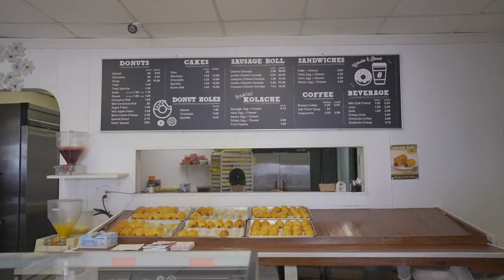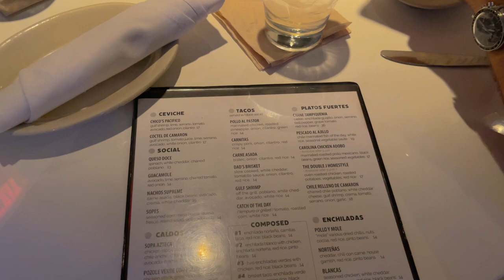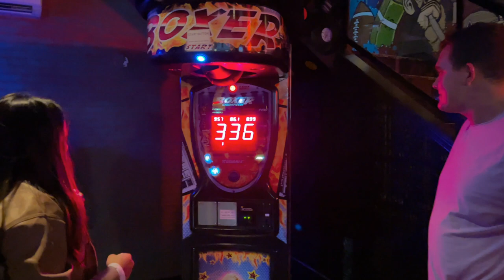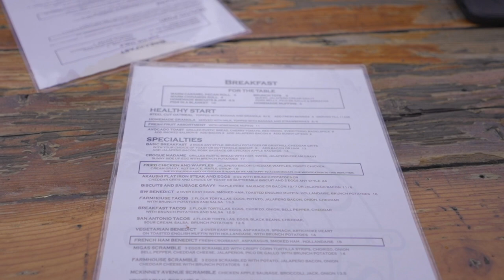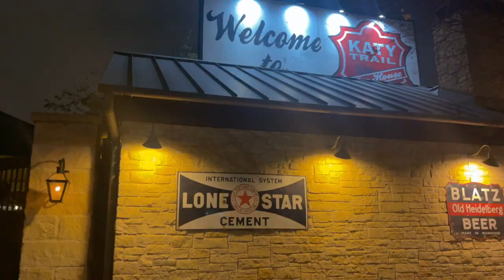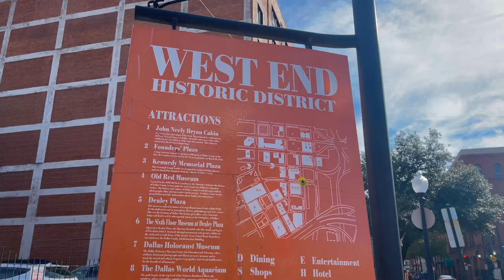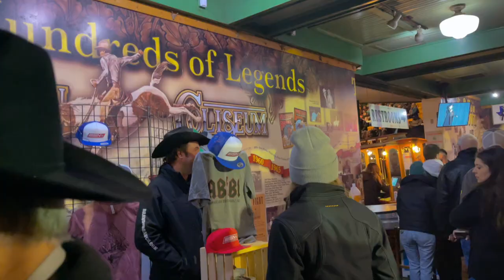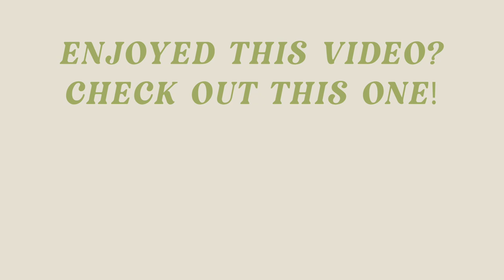New Year's Eve in DALLAS | First Rodeo in Fort Worth, Highland Park Village, Bishop Arts and MORE!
In today's vlog, I take y'all along with me to Dallas for my annual girls trip!

Brown Leather Shacket
White Turtleneck
A&F Ripped Jeans
Brown Glitter Top

About Me!
Name: Sonali (Sun-all-e)
Age: 25
City I Live In: Austin, TX
City I Was Raised In: Atlanta, GA
Ethnicity: Indian
College: University of Central Florida Class of 2019
Sorority: Alumna of Kappa Delta